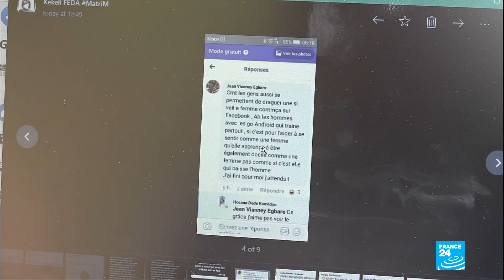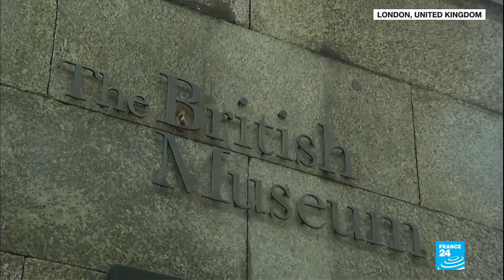Togolese women increasingly targeted by cyber bullies • FRANCE 24 English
Togolese women say they're fending off more sexist cyberbullying than ever before. Also, we report on the female construction workers helping change the landscape of Central African Republic. Finally, Leptis Magna was once one of the most beautiful cities of the Roman Empire, but today the Libyan ruins are on UNESCO's list of at-risk heritage sites.